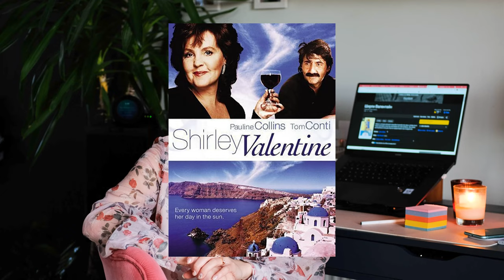Из отличницы в эскортницы! Ширли Валентайн I бросить все и уехать в Грецию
Привет, киноманы!

Сегодня вы откроете для себя ещё один милый и душевный фильм Вилли Расселла, английского драматурга.

Фильм о женщине, которую используют все её родственники без зазрения совести (она же мама). А традиции и устои 1980-90ых в Англии не позволяют ей сбросить с себя образ успешной домохозяйки. Но Ширли всегда была бунтаркой...

Вы смотрели этот фильм? Какие у вас мысли? Хотели бы вы все бросить и уехать заниматься любовью с греком?